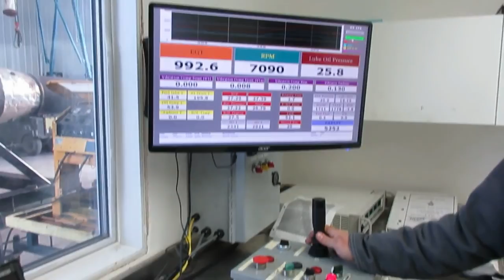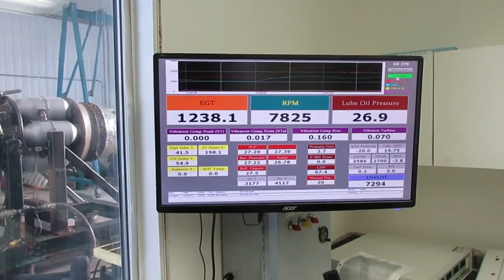Orenda 14 Turbojet at Max power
More footage of the Orenda 14 testing. This time we take it to maximum takeoff power, after unboxing a friendship flag from Estonia...